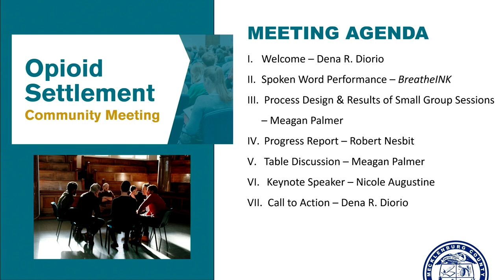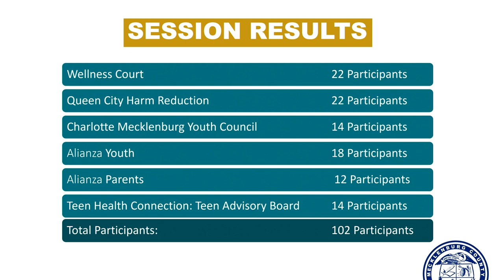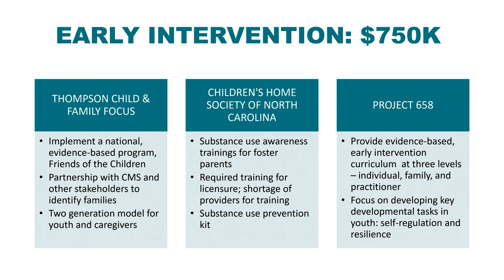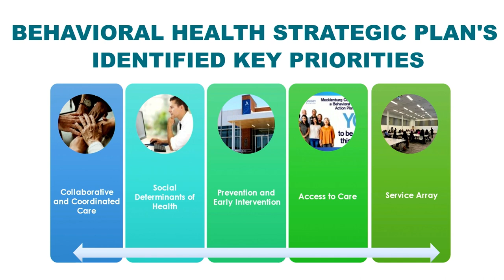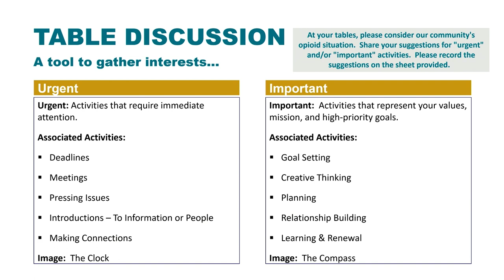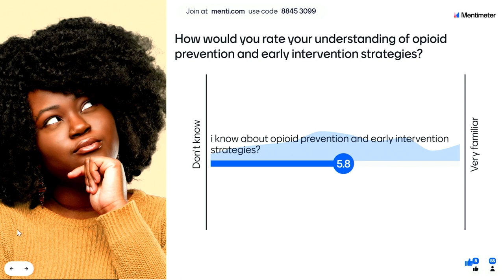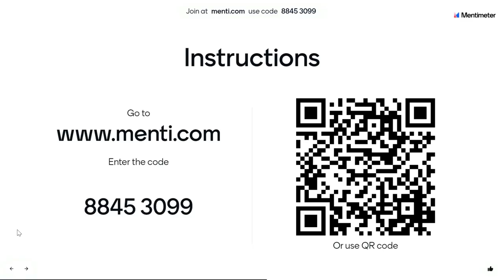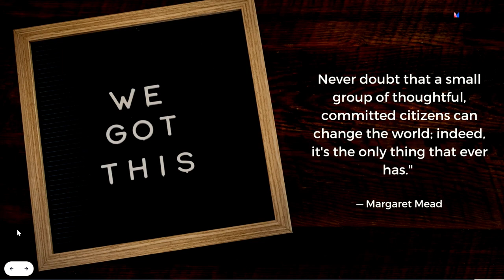Opioid Settlement Community Event - 11/7/23